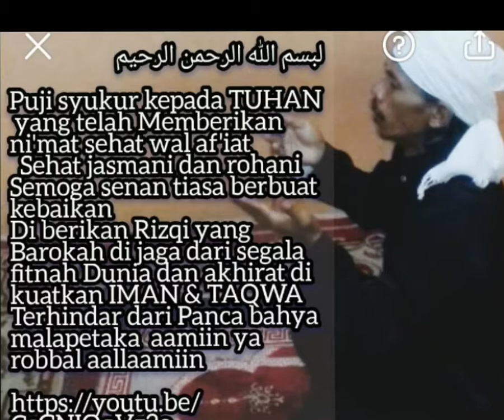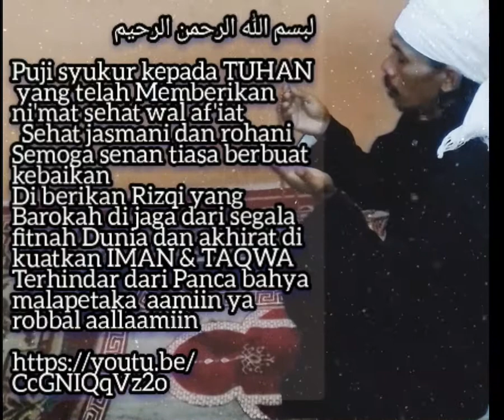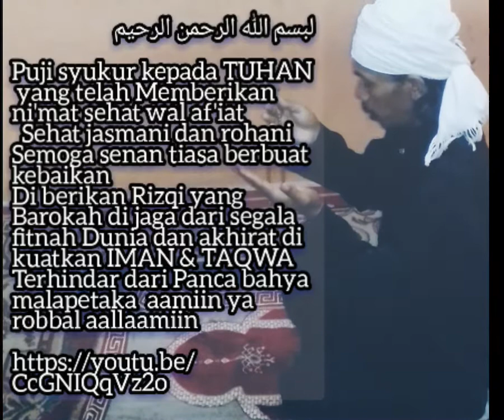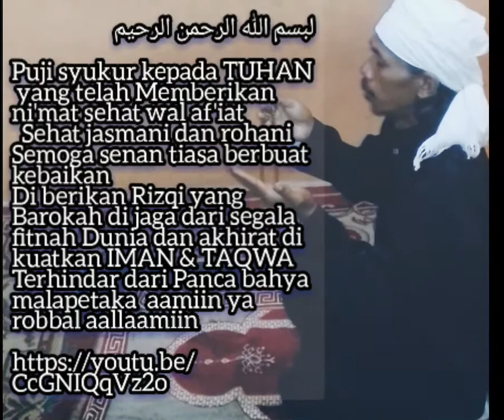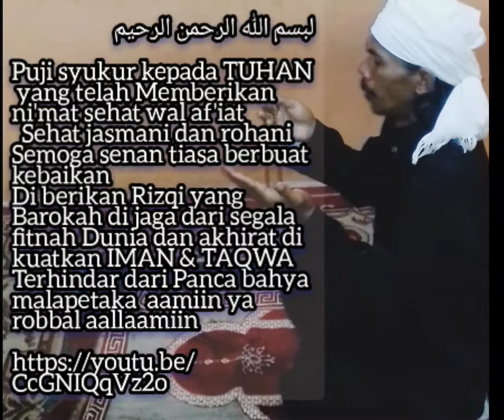Heboh mencengangka mendoakan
Mendo'akan negara yang sedang kurang baik